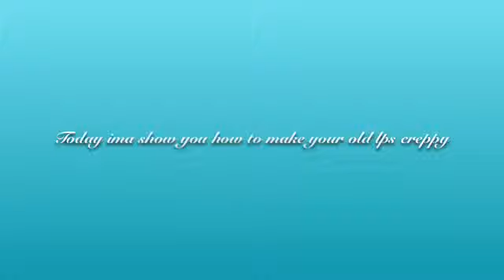How to make a creppy lps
Fan video of "The Lost Get Found (Bonus Track) [Remix]" by Britt Nicole.